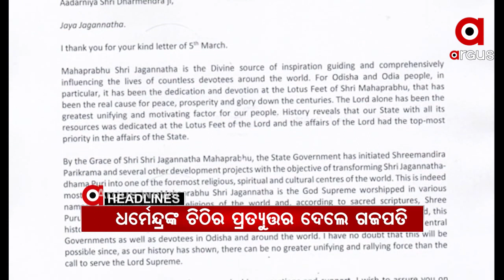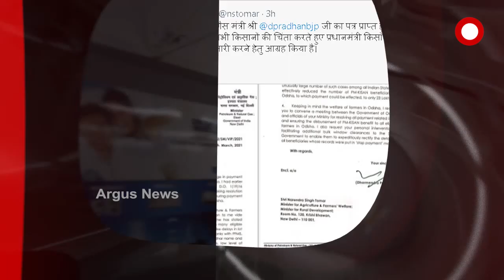Headlines 7Am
କେତେ ସତ ମୁଖ୍ୟମନ୍ତ୍ରୀଙ୍କ ବିକାଶର ଗୋଲାପି ଚିତ୍ର?...
 ବିକାଶ ନାଁରେ ଭୂଆଁ ବୁଲାଉଛନ୍ତି କି ରାଜ୍ୟ ସରକାର
ଶେଷରେ ସତ ମାନିଲେ ଶାସକ ଦଳର ସାଂସଦ...
ମହିଳା ଦିବସକୁ ନେଇ ରାଜନୈତିକ ଲଢ଼େଇ...
କେନ୍ଦ୍ର କୃଷିମନ୍ତ୍ରୀଙ୍କୁ ଧର୍ମେନ୍ଦ୍ର ପ୍ରଧାନଙ୍କ ଧନ୍ୟବାଦ...